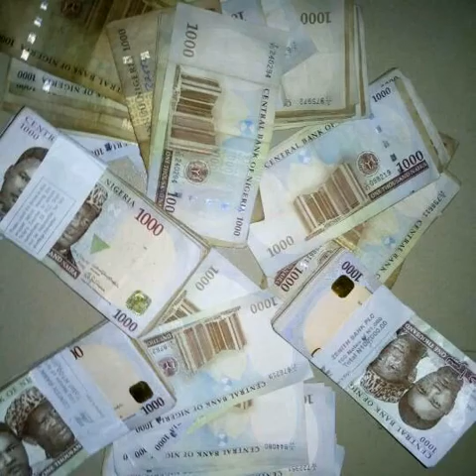SEN LADO DANMARKE YANKE TALAUCI SONG